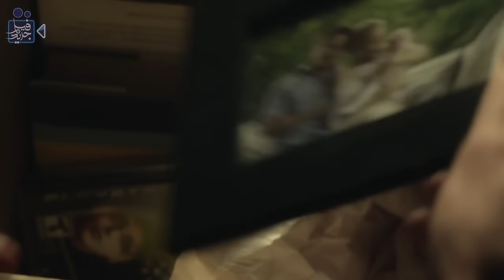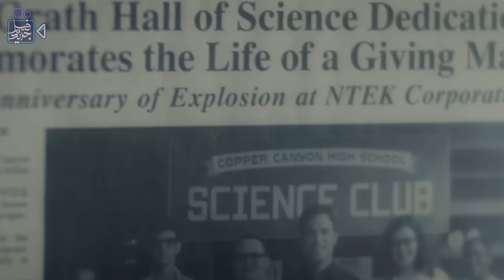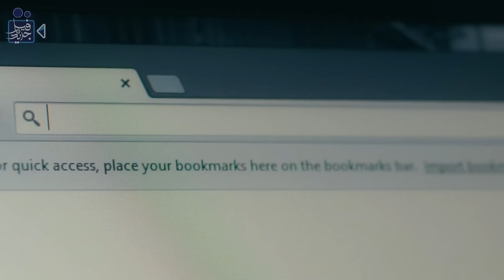شاب يرث درع خارق من والده المتوفي الذى تبين انه فضائي الأصل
فيلم جديد ..

ملخص فيلم  MAX ST33L (2016)